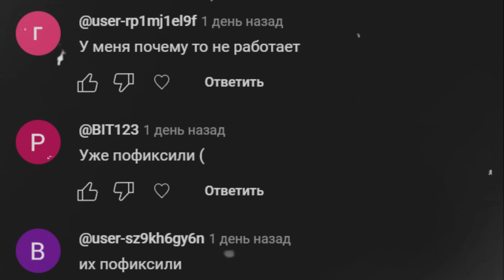САМАЯ СЛОЖНАЯ ПРОВЕРКА БАГОВ И МИФОВ В FC MOBILE!!! (ft. Vans Foot)